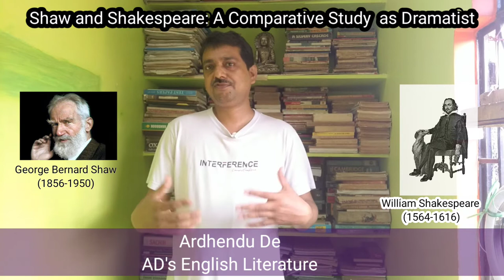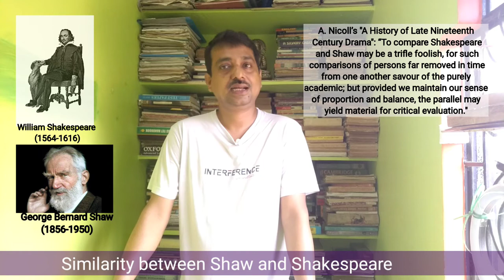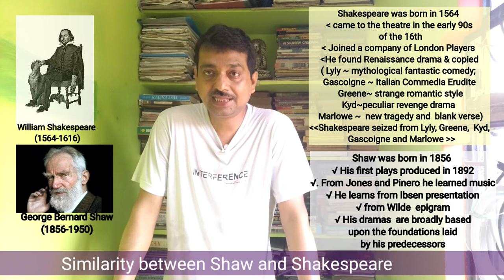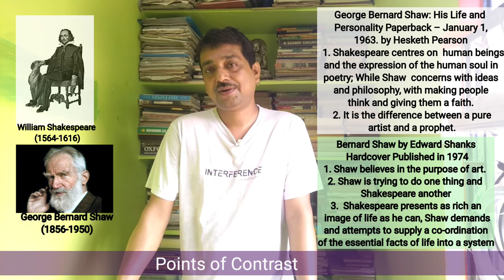Shaw and Shakespeare: Comparative Study of Dramas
highlights-

How does Shaw's Cleopatra compare to Shakespeare's?

George Bernard Shaw (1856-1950) and William Shakespeare (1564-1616) are the two greatest dramatists of England. They lived at different ages and worked under different conditions of time and circumstances. There are many points of similarities as well as contrasts. Here  in this video a detailed analysis is made under the following chapters~
00:00 Introduction
00:46 Two Greatest Dramatists of England
01:53 Similarity between Shaw and Shakespeare
07:05 Points of Contrast
12:30 Conclusion